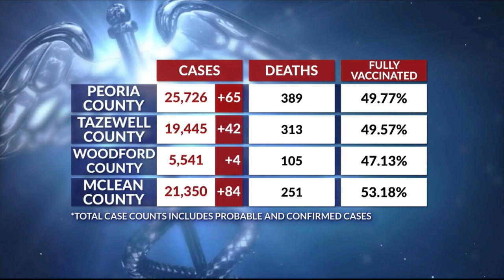Local COVID numbers